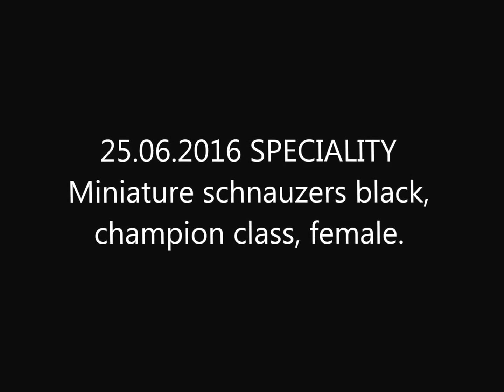25.06.2016 SPECIALITY Miniature schnauzers black, champion class, female and BOB competition.